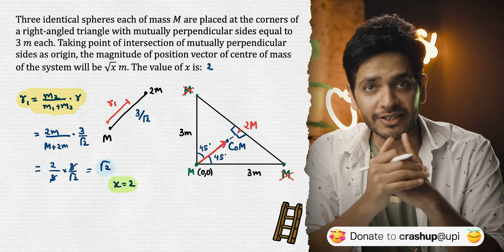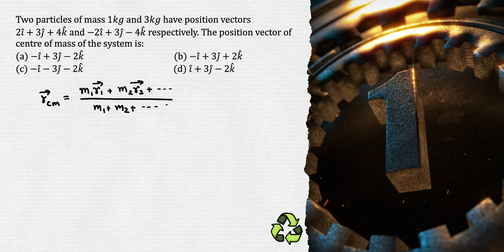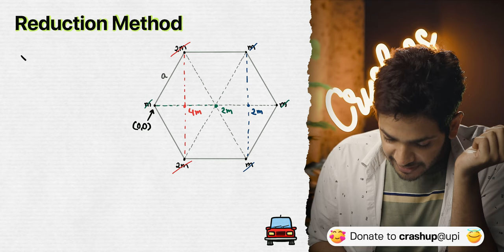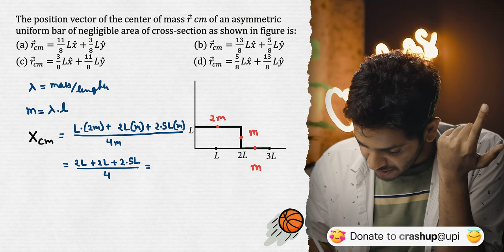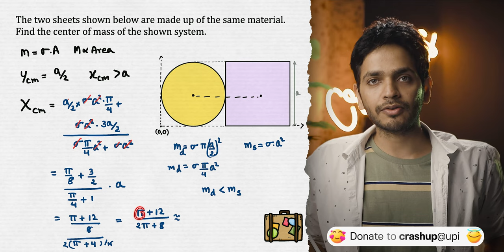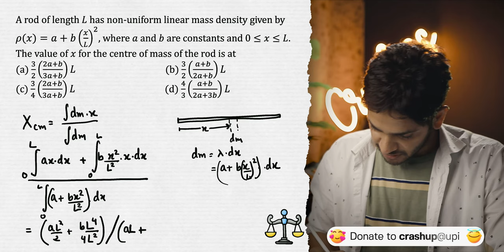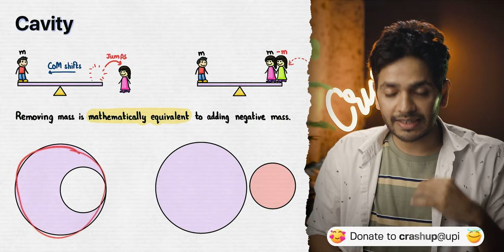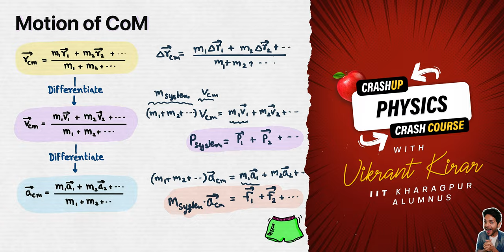JEE Month P09 Center of Mass with PYQs | Vikrant Kirar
- 2-hour long pixel-perfect videos for One Month